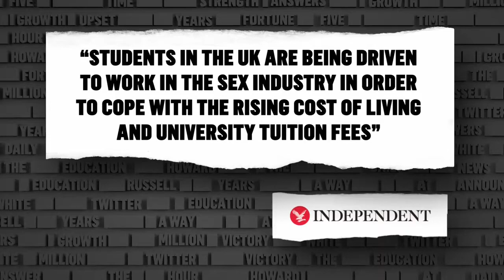Theresa May Roast I Russell Howard